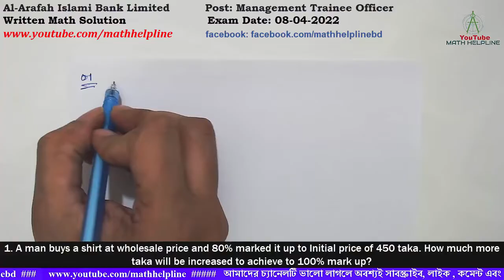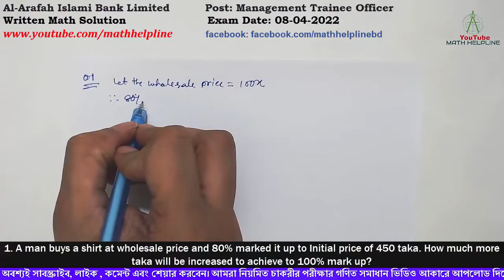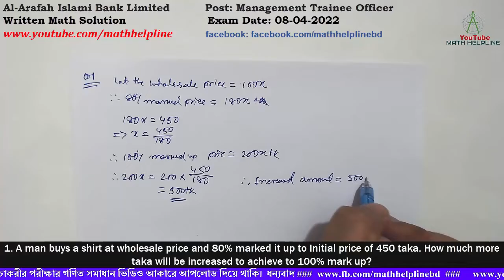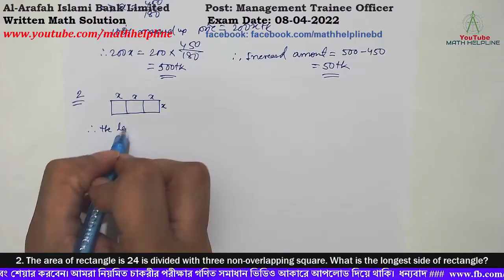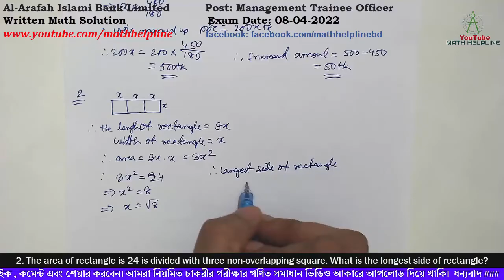Al-Arafah Islami Bank Limited Post: MTO Written Math Solution Exam Date: 08-04-2022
Al-Arafah Islami Bank Limited
Post: Management Trainee Officer

1. A man buy a shirt at wholesale price and 80% marked it up to Initial price of 450 taka. How much more taka will be increased to achieve to 100% mark up?

2. The area of rectangle is 24 is divided with three non-overlapping square. What is the longest side of rectangle?